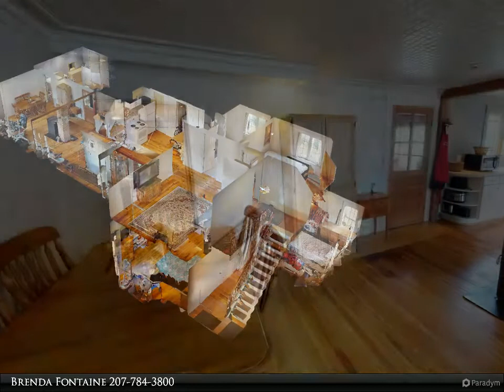Antique Farmhouse!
24 Main Street
Porter, ME 04068

Old Antique Farmhouse 3 bedroom 2 bath recently renovated offering the charm of hardwood floors, stained glass, tin ceilings and preserved fireplace mantle from 1800's. The property is nestled in downtown Porter and offers unlimited potential with an expansive attached barn, farmhouse with in-law/guest suite and cottage ready for your vision. Overall property sits on over an acre of land, one of the largest lots in downtown. As village zoned this property could easily be converted to a multifamily and/or dwelling with business use. House has been entirely rehabbed with hardwood floors throughout, new heating systems, 2 renovated kitchens, 2 bathrooms etc. Don't miss this opportunity.

Brenda Fontaine
Fontaine Family - The Real Estate Leader